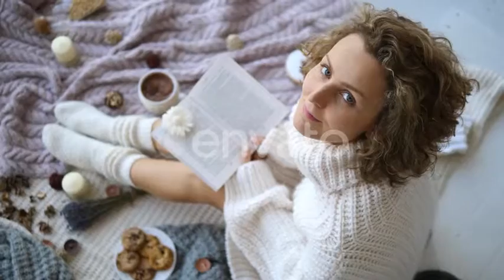Young Woman In Knitted Sweater And Socks Reading Book | Stock Footage - Videohive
Young Woman In Knitted Sweater And Socks Reading Book. FullHD.

download Young Woman In Knitted Sweater And Socks Reading Book | Stock Footage - Videohive